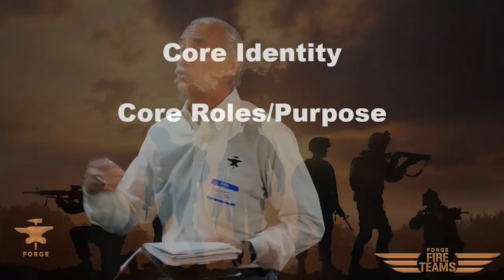Forge Fire Teams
A New Series from FORGE starts this week.  How do we men actually make it successfully through life long term as growing disciples, aka, real men?  This week we will discuss the 3 crucial areas a man must be involved in to live well and to end well.